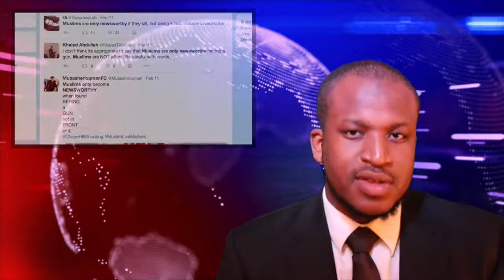ChapelHillShooting - Ahead of the Times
Comedian Ola Gbaja-Biamila covers the ChapelHillShooting and MuslimLivesMatter protests in response to the killing of three members of a muslim family in North Carolina.

Ahead of the Times is a transatlantic news comedy show featuring Ola Gbaja-Biamila and Toby Muresianu.

Toby: @tobymuresianu, tobythecomic.com.